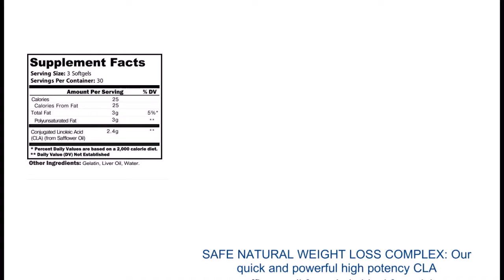ure CLA Pills, Safflower Oil Weight Loss for Men and Women, Natural Fat Burner Supplement, Stimula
SAFE NATURAL WEIGHT LOSS COMPLEX: Our quick and powerful high potency CLA safflower oil formula is ideal for quick and extreme weight loss programs. Watch the pounds melt away while our maximum strength conjugated linoleic acid works its magic.
COMPLETE SATISFACTION: Get results quickly, or we’ll buy them back from you, NO QUESTIONS ASKED.
OUR QUALITY: Our CLA safflower oil Supplement is made with only the purest most potent ingredients. Our products are manufactured in a CGMP certified/FDA inspected facility so you will never have to worry about adulteration or banned substances. Gluten Free, Stimulant Free, Banned Substance Free. MADE IN THE USA.
AN IDEAL THERMOGENIC FOR MEN AND WOMEN: Each soft gel contains 1000 mg of safflower oil and is equally effective for men and women. An ideal addition to any healthy weight management and balanced diet and exercise routine.
OTHER BENEFITS: CLA can also aid in boosting metabolism, burning fat, and increase energy. The best weight loss pills that work.
90
As a dietary supplement, take 3 softgels 1-2 times daily.